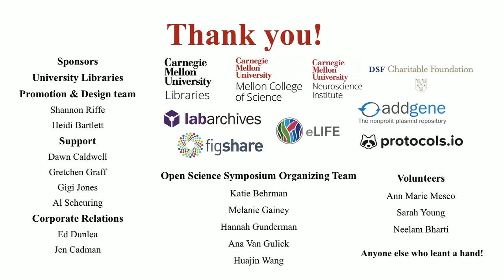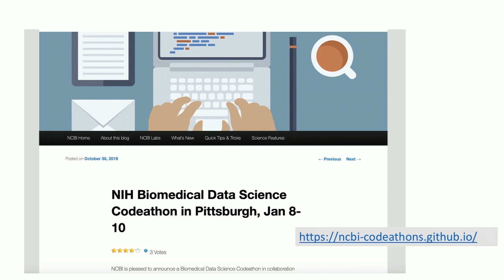CMU Open Science Symposium 2019: Closing Remarks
This year's CMU Open Science Symposium was held on November 7, 2019 in the Mellon Institute Library, and included a full day program of guest speakers including researchers, tool developers and publishers, panel discussions, an interactive session with poster and demos on research using open methods, and a networking reception.

This video features closing remarks with Ana Van Gulick: Open Science Program Director, CMU Libraries.